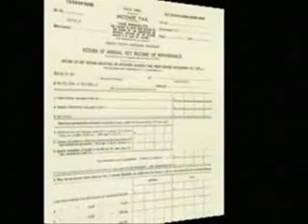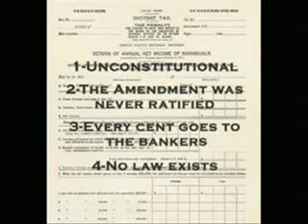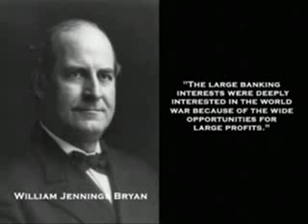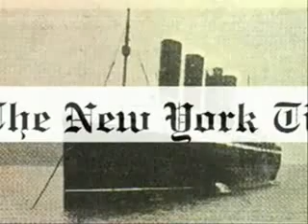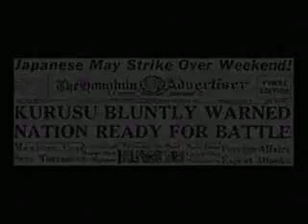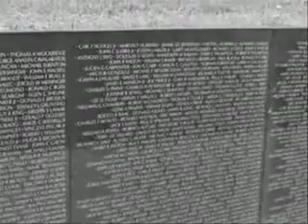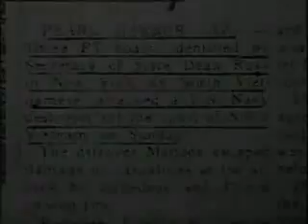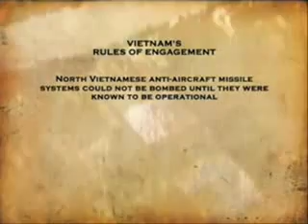US Federal system fraud 2/4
The US Federal system and the central banks.